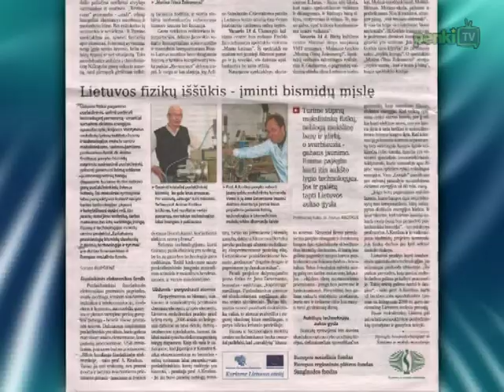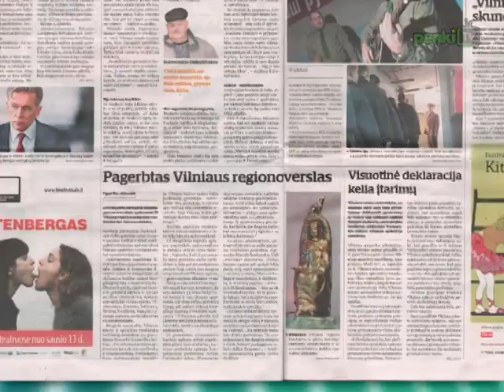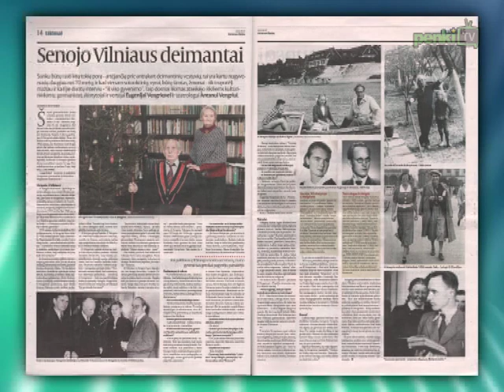Rytas su spauda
„Respublikoje" - finansų ministrės Ingridos Šimonytės interviu. Vilnius tapo „European city cards" tinklo nariu, praneša „Vilniaus diena". Trimačiai spausdintuvai užkariauja gamybos sektorių, skaitykite „Verslo žiniose". Lietuvio išgyvenimus „Dakaro ralyje" skaitykite „Lietuvos ryte". „Lietuvos žiniose" šįryt pasakojimas apie senojo Vilniaus deimantus.